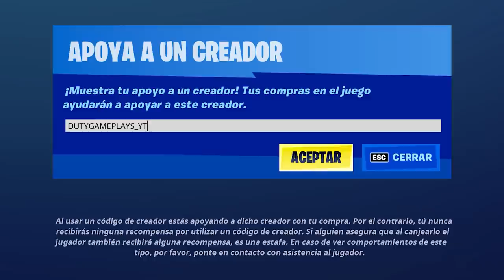¿Qué Pasa si Entramos en la NAVE ALIEN de FORTNITE? Temporada 7 - Fortnite: battle royale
Hoy entramos en la nave alien de fortnite en la Temporada 7

-REQUISITOS SORTEO DE SKINS Y PASES-